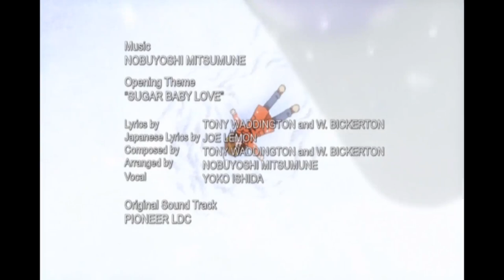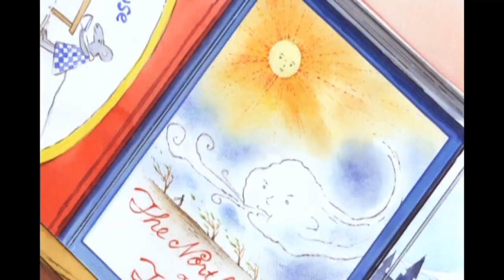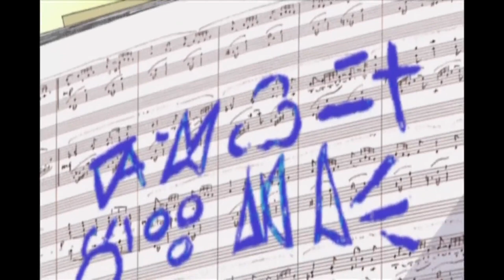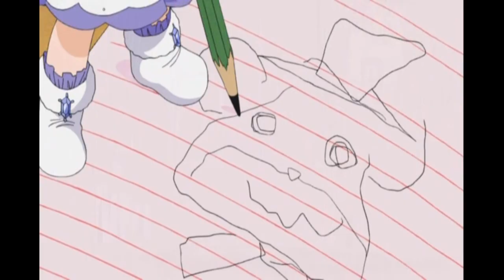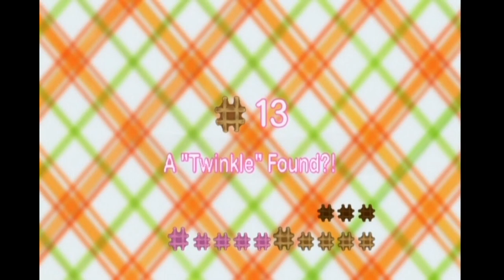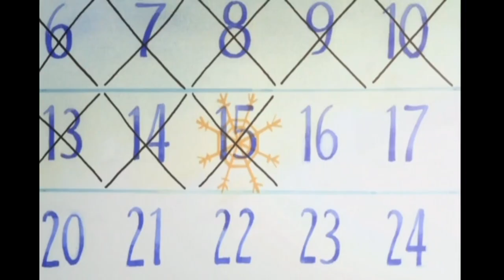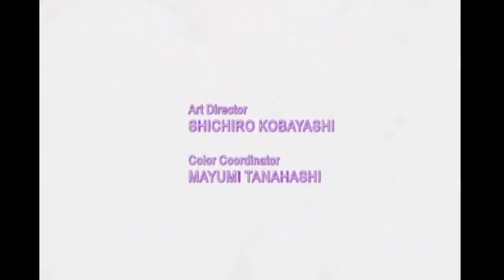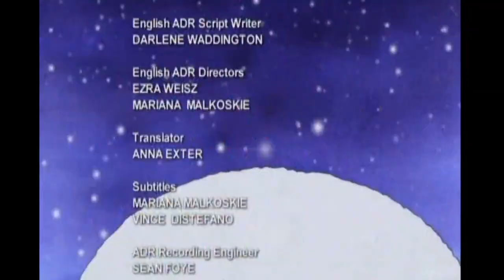Крошечная снежная фея Сахарок | Аниме марафон все серии подряд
Жанр: комедия, повседневность
Рейтинг: 7.8
Тип: ТВ (24 эп.), 25 мин.
Выпуск: c 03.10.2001 по 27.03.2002
Основа: оригинальная идея

Это сказочка. Сказочка с дизайнами персонажей от Koge Donbo. Сказочка о сезонных феях, управляющих погодой и сменой времён года.  ...  Сериал неторопливый, здесь нет фансервиса, саспенса и убийств. Нет лихо закрученного сюжета (что такое «кирамеки» становится понятно серии к 5-6). Зато в наличии приятная атмосфера и толпа веселящихся...эээ, то есть усердно тренирующихся фей. Здесь есть над чем посмеяться, и есть над чем взгрустнуть. Симпатичная вещица, хотя и рассчитанная на куда более младшую аудиторию. Но и суровые бородатые отаку должны оценить overdose-moe феечек. (субъективный отзыв @redbull )

З.ы. Исходя из коментов,детям не рекомендуют смотреть последнюю серию в связи драмы повествования.
Not doing this to gain profit.